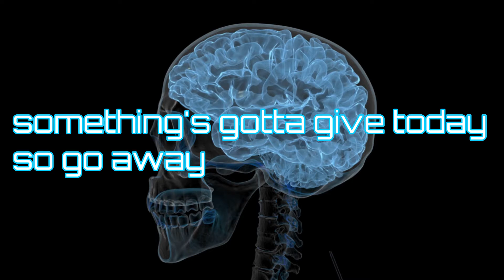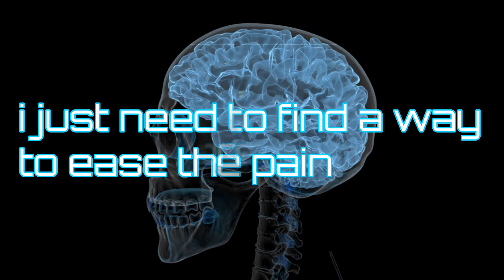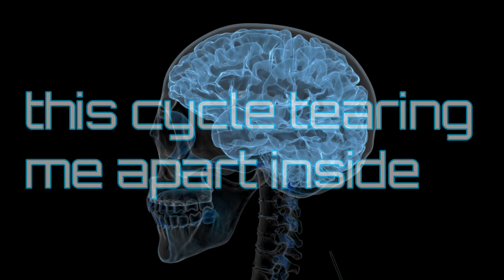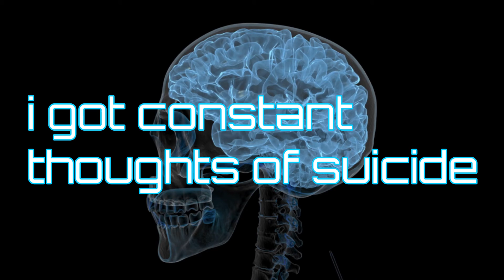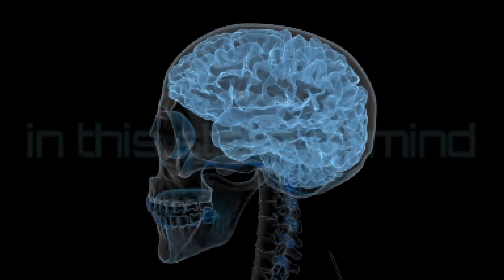CRUXX - State Of Mind Official Lyric Video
This is the 4th track to be released from the CRUXX EP
Music and lyrics written by Alan Cross